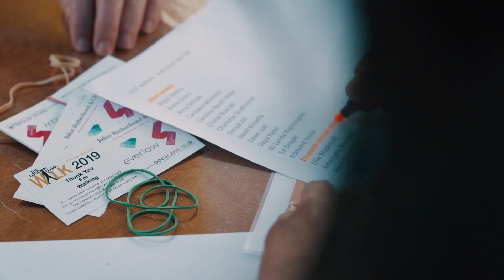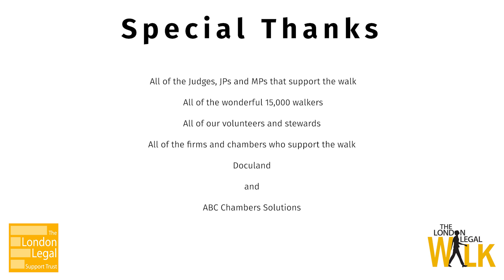London Legal Walk 2019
Over 15,000 people walked 10k on Monday 17th June 2019 to raise funds for free specialist legal advice services in London and the South East.

Celebrating the centenary of the first hundred years of women being eligible to study law in England, Lead Walkers walked down Chancery Lane to the Law Society, signalling the start of the walk.